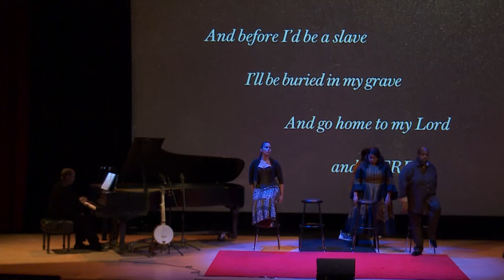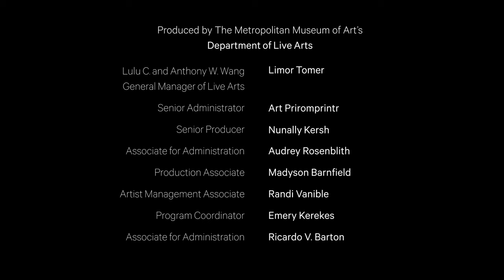Giddens: At the Purchaser’s Option / Okpebholo: “oh freedom” from Songs in Flight | MetLiveArts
At the Purchaser’s Option
words and music by Rhiannon Giddens (b. 1977)

“prologue: oh freedom” from Songs in Flight
Traditional text, curated by Tsitsi Ella Jaji (b. 1976)

Rhiannon Giddens, voice and banjo
Howard Watkins, piano

“Songs in Flight” was conceived and commissioned by Sparks & Wiry Cries

In 2019, Cornell University started “Freedom on the Move,” a database of “runaway ads” from the United States’s early newspapers—names, dates, descriptions, rewards. These ads, placed by enslavers, preserve snapshots of more than 30,000 enslaved individuals who took their fates into their own hands, liberating themselves from a cruel, ugly cycle whose effects ripple to this day.

With “Freedom on the Move" as a starting point, composer Shawn Okpebholo and Duke University professor Dr. Tsitsi Ella Jaji bring these individual stories to life through song. This groundbreaking work promises to question the notions of liberty and freedom that our country holds so dear.

For more information and a complete list of artists, view the performance program

“Songs in Flight” was made possible by the Frank & Lydia Bergen Foundation, the Adrienne Arsht Fund for Resilience through Art, Douglas Dockery Thomas, and an anonymous foundation.

Recorded at the World Premiere on Thursday, January 12, 2023 in The Grace Rainey Rogers Auditorium, The Met Fifth Avenue